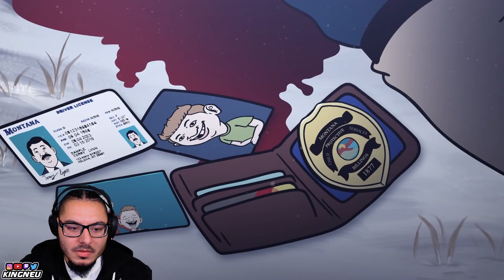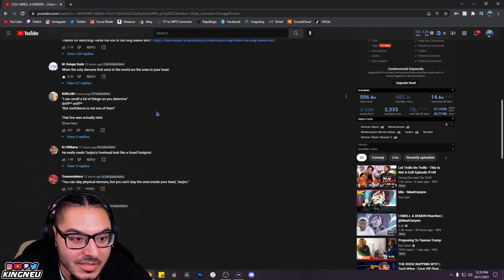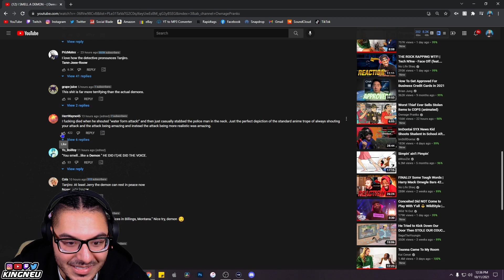MeatCanyon - I SMELL A DEMON - (Demon Slayer Cartoon) | REACTION